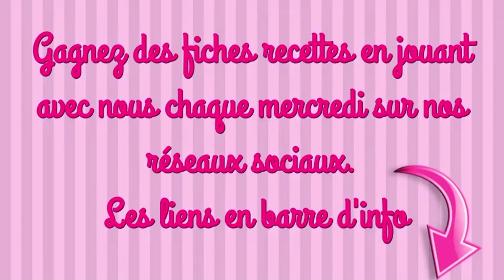TARTE MARBRÉE AUX DEUX CHOCOLATS recette facile ultra gourmande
INGRÉDIENTS
1 pâte sablée
200g de chocolat blanc
200g de chocolat noir
20cl de crème liquide
1 œuf battu

# 1 Vous pouvez faire une pâte sablée maison en vous aidant de la vidéo de la tarte au citron
# 2 Retrouvez tous les secret d’une cuisson à blanc dans la vidéo de la tarte au citron

maelysfredcook

MUSIQUE